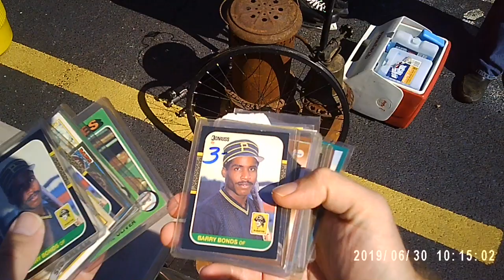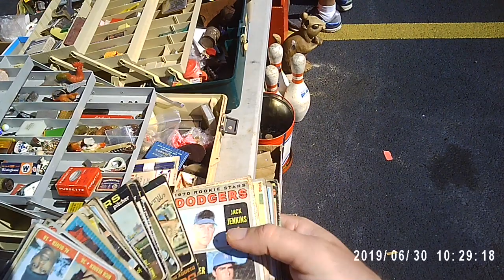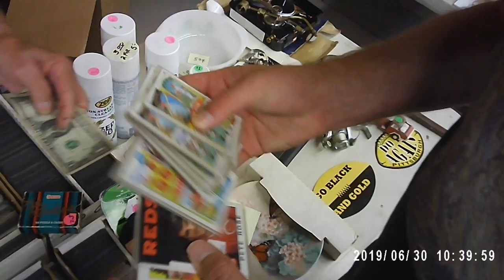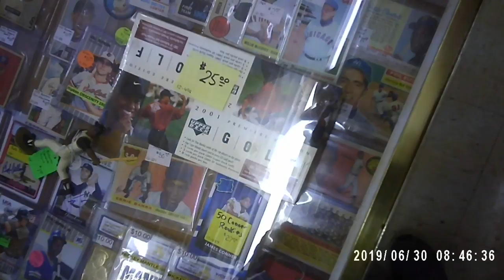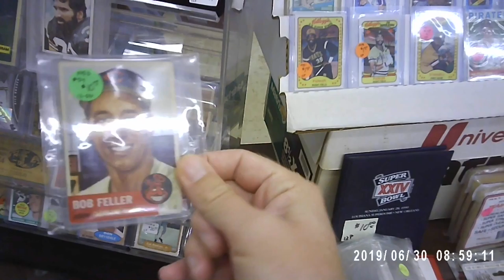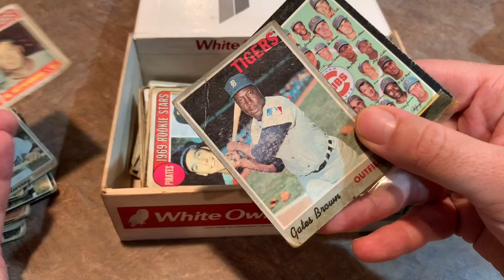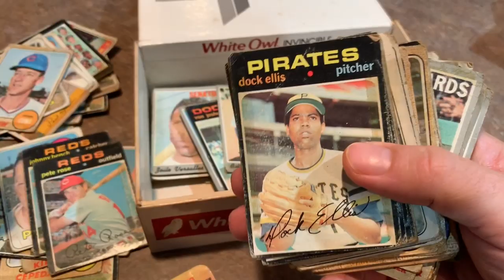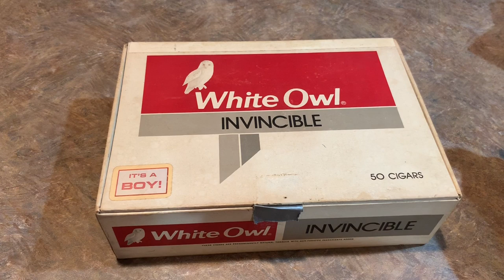I PURCHASED A CIGAR BOX FILLED WITH OLD BASEBALL CARDS FROM THE 1950s-1960s AT THE FLEA MARKET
Today my brother and I went to a couple flea markets and I bought some stuff including an old cigar box filled with cards from the 1950's to the early 1970's.  What was in the box?  Check it out!